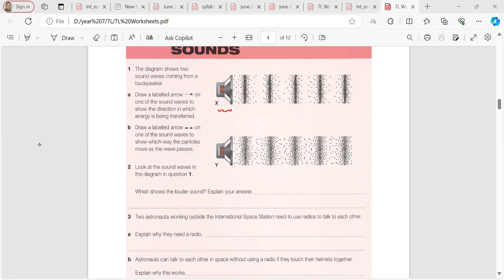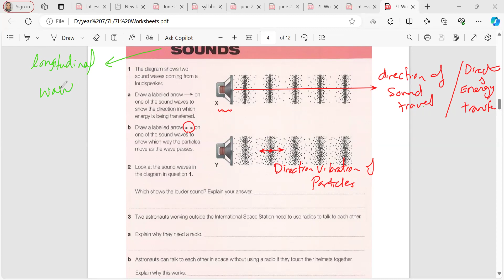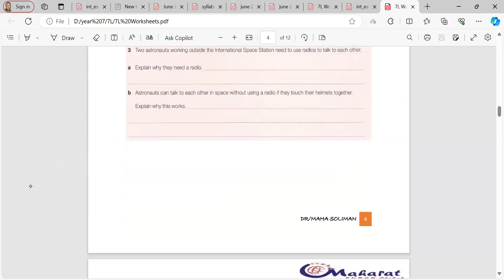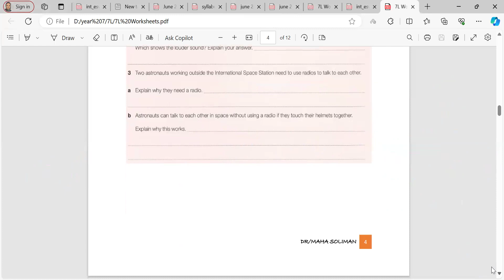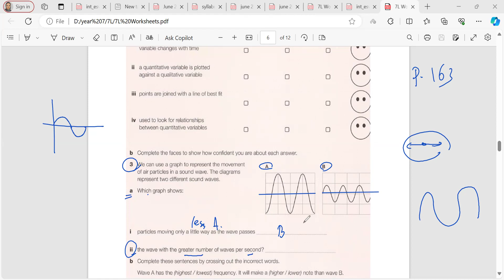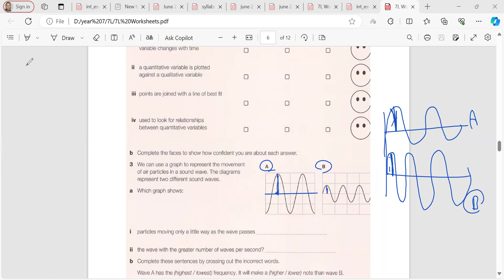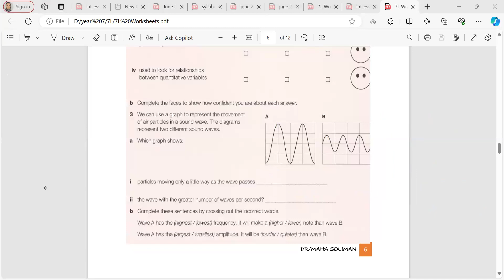Sound part 2